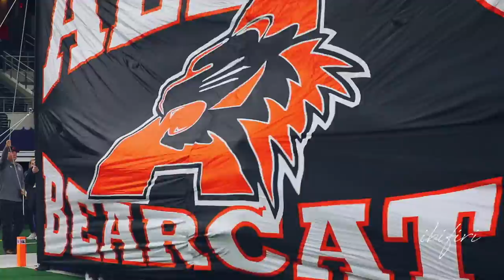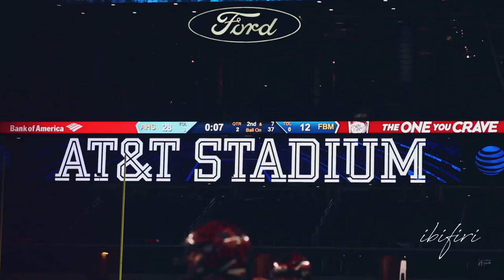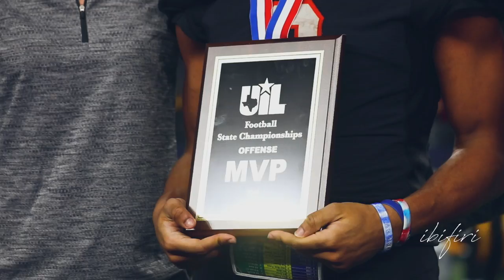Aledo Bearcats vs Marshall Buffalos: 5A D2 State Championship (Texas)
i filmed Aledo Bearcats vs Marshall Buffalos (12/21/18)

LIKE AND SUB IF YOU ENJOY (OR EVEN IF YOU DON'T, JUST DO THAT)!